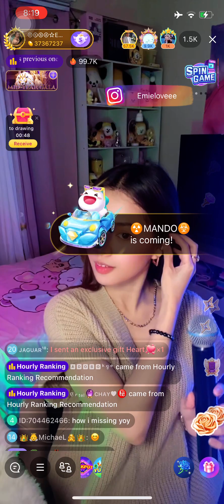Love Moves In Mysterious Ways - Emie Conjurado